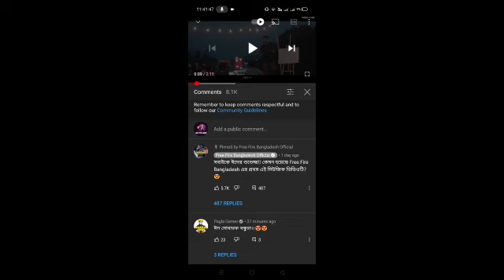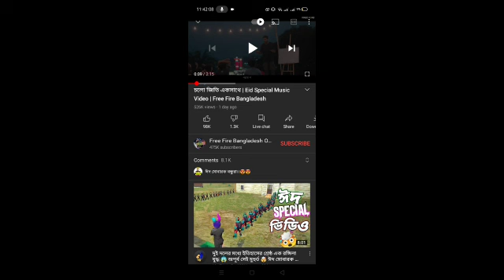Free fire reedem code | Legend 07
Legend 07

Ignore tags 🙅‍♂️
free fire, free fire reedem code, free fire gift code, free fire